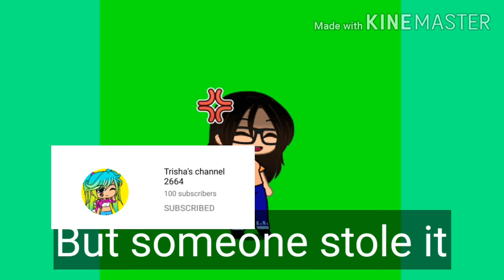we hit 100 subscribers!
Tysm for supporting the crazy squad! crazysquad ✌🏻🤞🏻🤘🏻😭😭😭 i never thought i wipl reach here 😭😭😭 Thank u ti special youtubers for supporting me